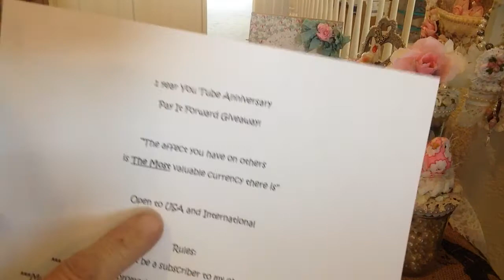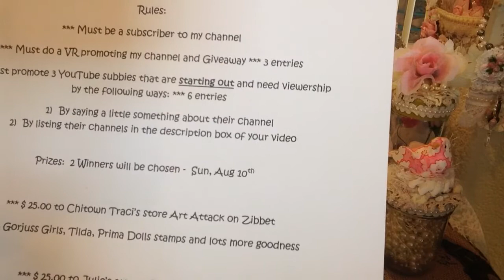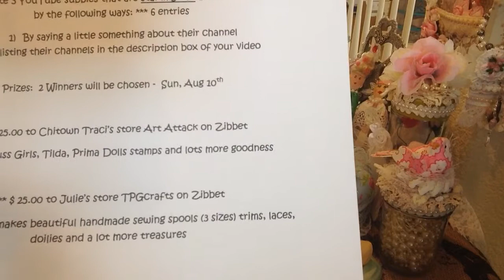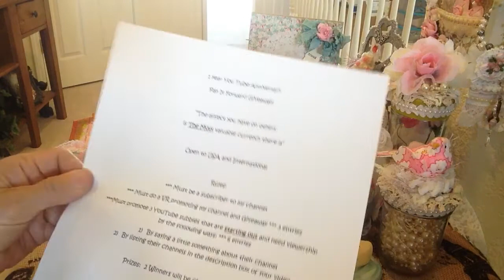My 1 year YT Aniv Pay It Forward Giveaway